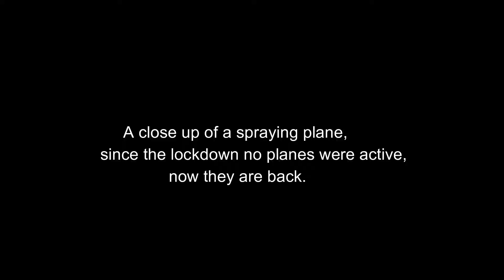CLOSE UP PLANE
(LOCKDOWN)
After a couple of weeks planes are back in the sky